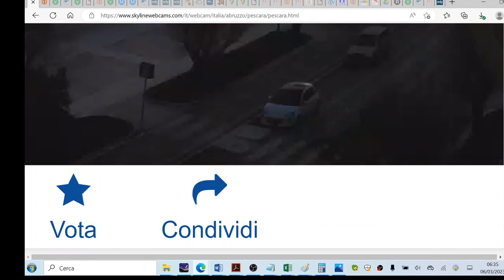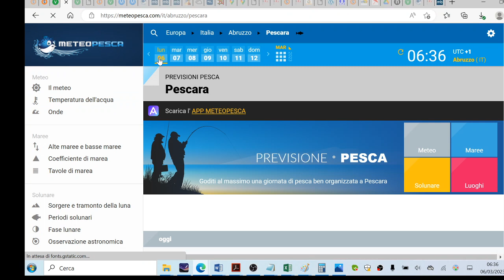Levata geometrica del Sole a Pescara il 6 marzo 2023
start 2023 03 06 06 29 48
spunta alle 6:30:39 con 39 s di ritardo webcam
lembo inferiore 6:34:24 circa
rifrazione 46', tolta la depressione geometrica 42.5'
acqua 14°C aria 8°C
METAR LIBP 060520Z AUTO 20009KT 9999 NCD 09/01 Q1009
METAR LDSP 060530Z 10001KT 9999 SCT060 06/03 Q1010 NOSIG
METAR LDDU 060500Z 10009KT 9999 FEW052 07/04 Q1011 NOSIG